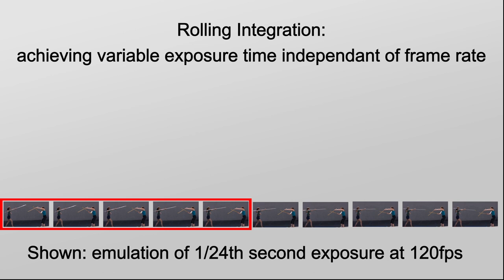137 VI 222 rolling integration animation